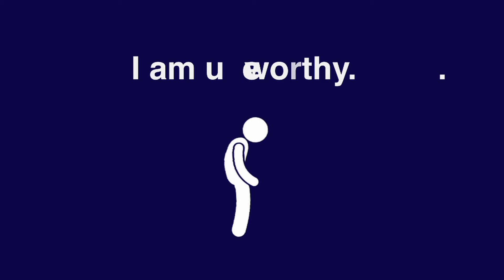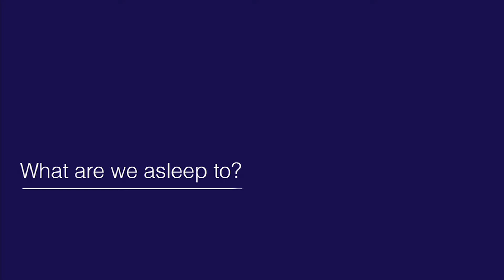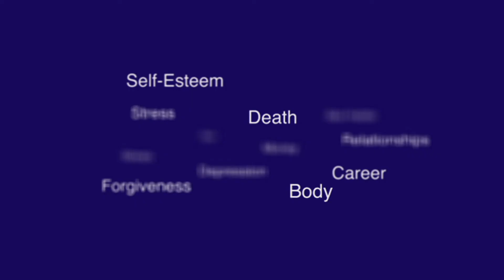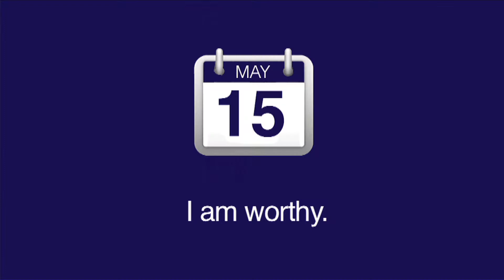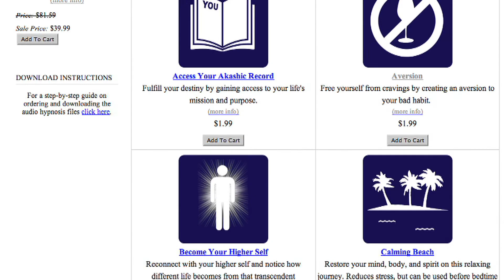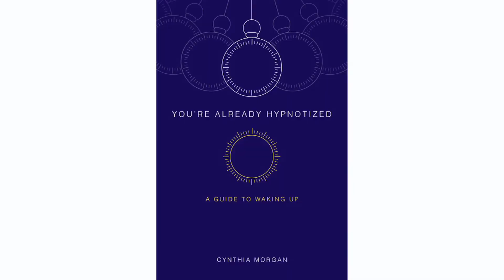"You're Already Hypnotized: A Guide to Waking Up" Book Trailer - by Cynthia Morgan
Hypnotherapist / Spiritual Teacher Cynthia Morgan answers questions about her new book "You're Already Hypnotized."

Available in paperback, ebook, Kindle and audiobook formats.

to purchase the book or one of her MP3 interactive hypnotherapy audio downloads.